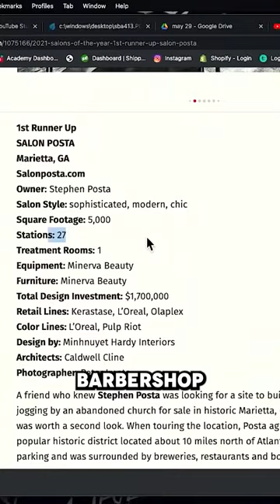Could a barber shop make $4,000,000 a year